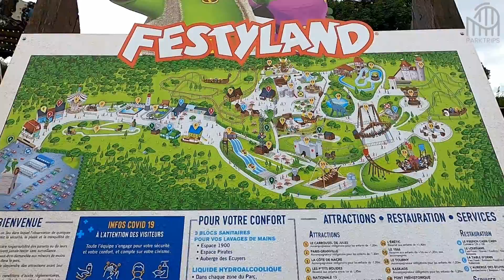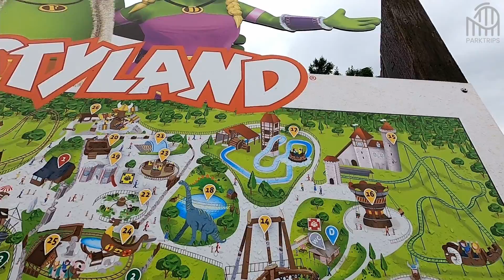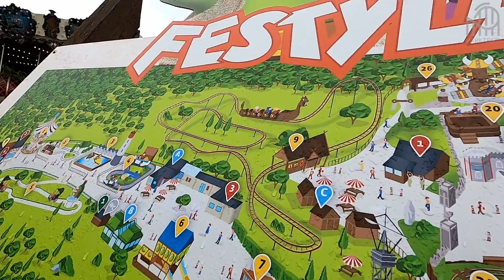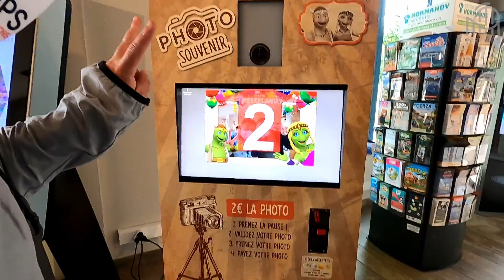On découvre Festyland, parc d'attractions familial en Normandie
On continue notre road trip des parcs d'attractions en France et on poursuit vers l'Ouest avec le parc Festyland près de Caen. Ce joli petit parc d'attractions a un peu plus de 30 ans et propose une bonne diversité d'attractions pour toute la famille dont 2 montagnes russes.

Ce parc est vraiment bien entretenu et le personnel y est hyper agréable.
La diversité des attractions permet d'y passer une grosse demi-journée sans problème et ravira les plus petits ainsi que les adolescents avec quelques attractions à sensations.

Le parcours de bouées est vraiment fun avec son ascenseur et la montagne ruse 1066 est une bonne surprise, plutôt agréable pour un Soquet avec une bonne utilisation du terrain et une jolie thématisation.

Pour découvrir tout le road trip des parcs d'attractions en France, notre playlist est disponible :

00:00 Introduction
00:48 Entrée dans le parc Festyland et découverte du plan
04:17 Arrivée de la mascotte Festy
08:02 Coaster 1066
10:27 Kaskade, parcours de bouée avec un ascenseur
15:57 La zone Vikland
17:03 Miolnyr, Air Race Zamperla
20:02 Coaster Drakkar Express
21:46 La Tour d'Esnambuc
23:34 Pirat'Ak
23:57 Eretic, Discovery Zamperla
26:14 Pause dejeuner
28:49 Vieux Tacots
30:58 Boutique de souvenirs
33:40 Conclusion